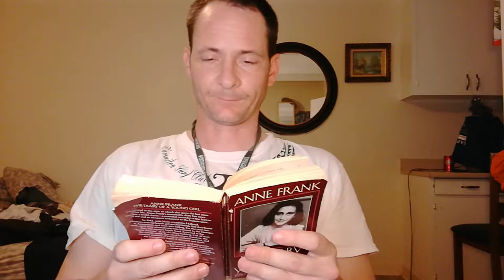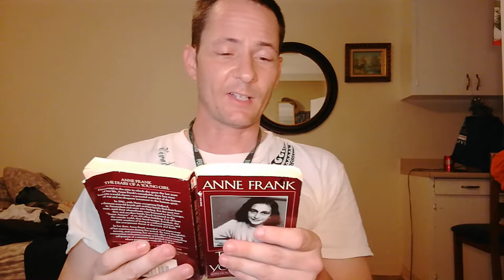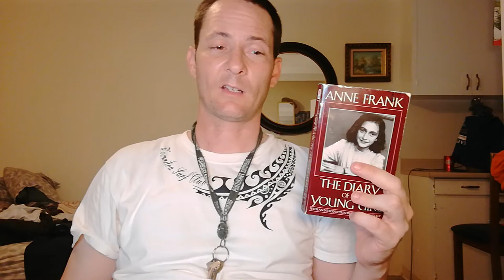Diary of Anne Frank (Monday, 23 August, 1943)